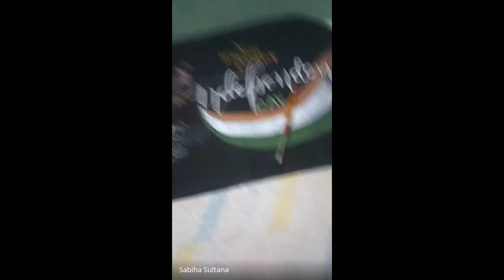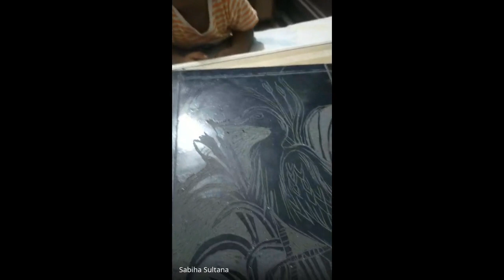jek cgnq sdz 2021 08 12 at 01 02 GMT 7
MA 2nd year  12/08/21
subject    printmaking  , composition